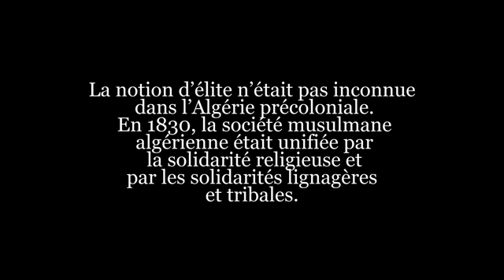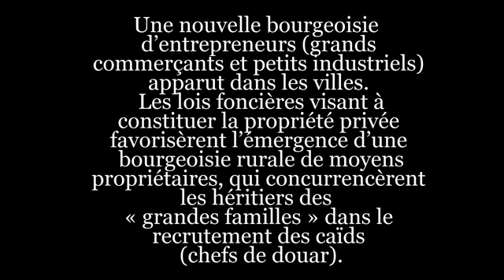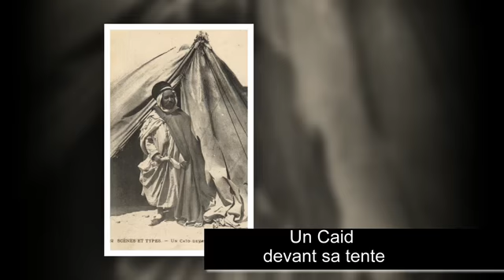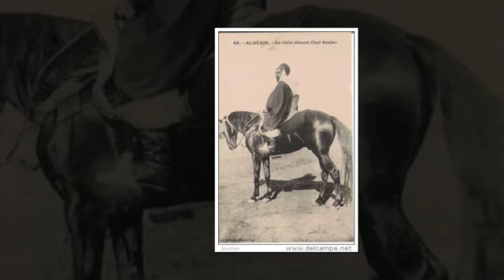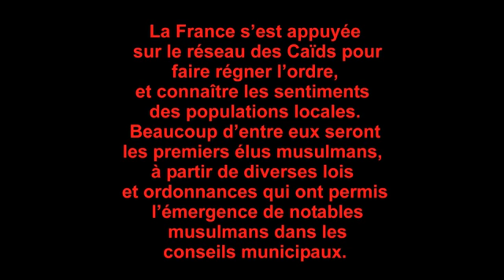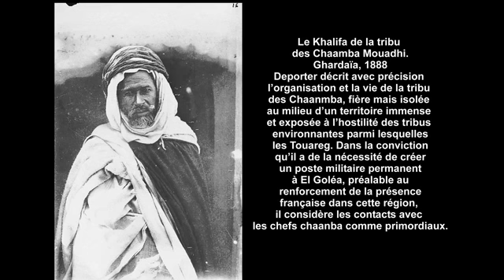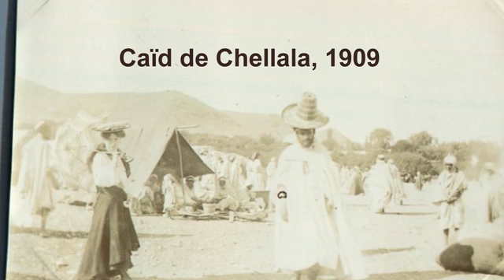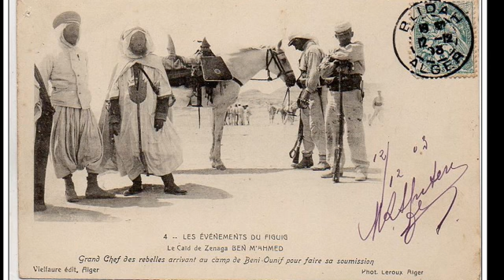Caids,Bachagas,Aghas en Algérie, C P A sous la colonisation Française YouTube